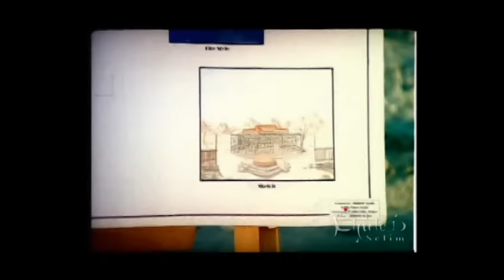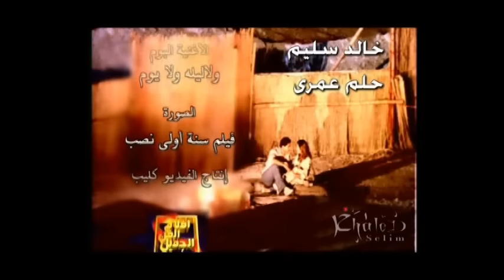Khaled Selim - Helm Omry / خالد سليم - حلم عمري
Sana Ola Nasb Soundtrack
أغنية فيلم سنة أولى نصب